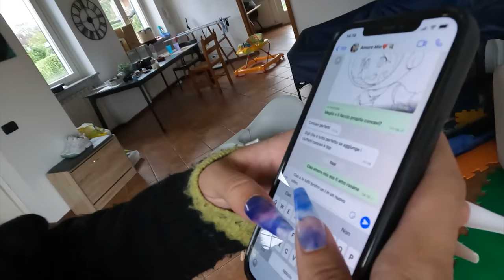VALE VIVE 24 ORE CON LE UNGHIE LUNGHISSIME *PARTE DUE*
La giornata continua con questa seconda parte nella quale Vale ha dovuto fare delle sfide con le unghie e attenzione alla fine ...PANICO!
VOLETE INCONTRARCI?
Sabato 22 ottobre, saremo al Marlù Store del centro Commerciale San Martino2  di Novara, domenica 23 ottobre al Marlú Store presso il centro commerciale di Aprilia2 e il 6 novembre al Marlú Store presso il Centro Commerciale La Grande Mela a Sona (Verona)... per trascorrere un pomeriggio insieme ...foto/autografi all'insegna del divertimento ❤️🪐
Ci vediamo dalle ore 16, negli Store Marlú il 22, 23 ottobre e il 6 novembre.